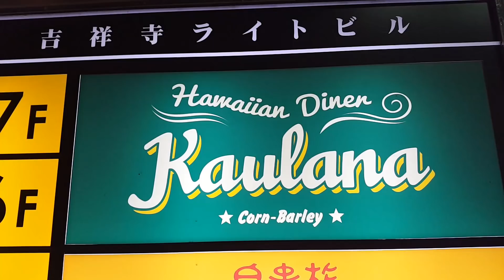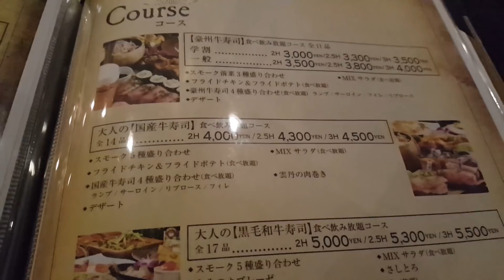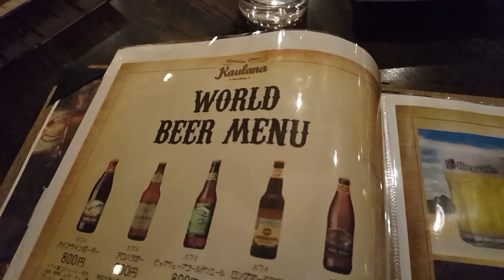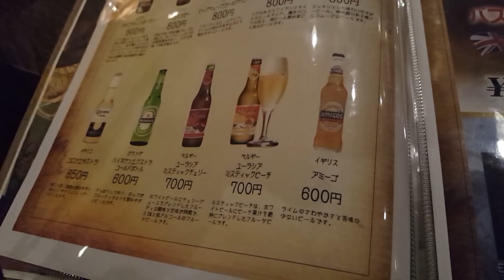【ひとり食べ放題】牛肉握り寿司 食べ放題！ 行ってみたよ ★ＫＡＵＬＡＮＡ（カウラナ）吉祥寺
オシャレな、ハワイアンのお店で、牛肉の握り寿司が食べ放題！というお勧めをいただいたので、行ってきました！ ランプ サーロイン リブ ヒレ 四種の 牛握り寿司 のほかに、サラダ、ポテトから揚げが 食べ飲み放題！

★リゾートダイニング　ＫＡＵＬＡＮＡ（カウラナ）
東京都武蔵野市吉祥寺本町１‐24‐5　吉祥寺ライトビル6Ｆ・7Ｆ
吉祥寺駅中央口徒歩1分

【食べ放題】

・海の幸 ☆ 山の幸 食べ放題！ 朝食バイキング　ホテルアンビエント伊豆高原

【大盛り！大食い！幸せがっつり飯】

・どすこい デカ盛り!! 【新世界 横綱】巨大 オムライス ＆ イカ焼き(家族で 大食い in 大阪)

★家でがっつりごはん！

シュークリーム 食べ放題 ！父ちゃんの夢 実現計画 銀座コージーコーナー